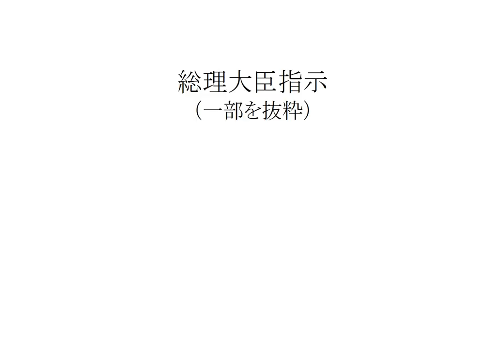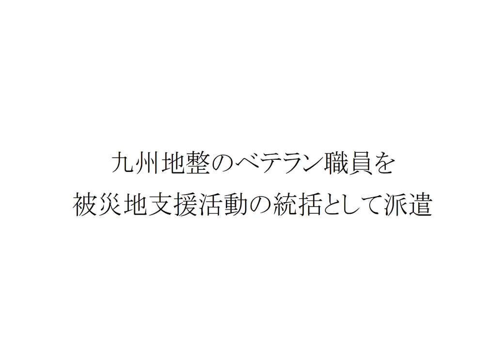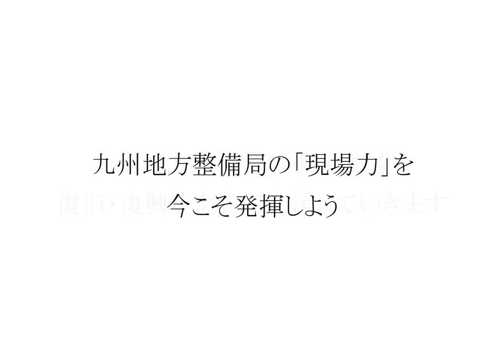【九州北部豪雨】九州地方整備局 TEC-FORCEの取組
梅雨前線の活発な活動に伴う九州北部の豪雨災害を受け、国土交通省 九州地方整備局では被災地域にTEC-FORCEを派遣しています。
この動画では、TEC-FORCEの活動を紹介します。
※平成２９年７月１２日（水）時点の取組状況です。